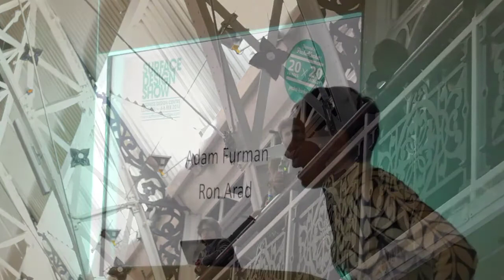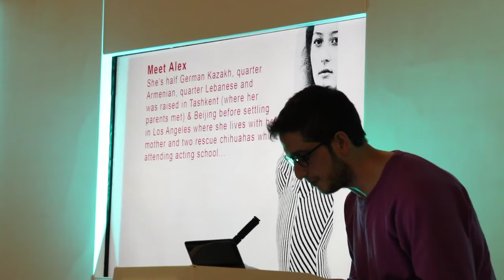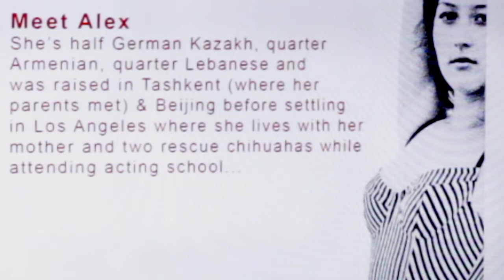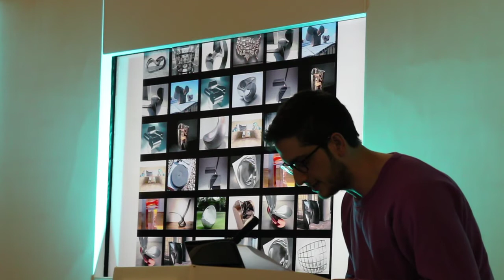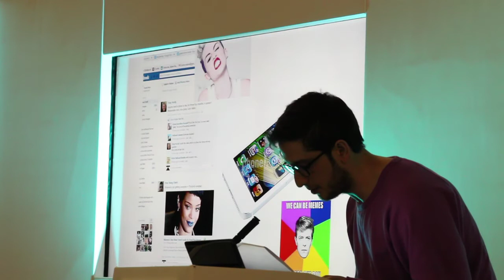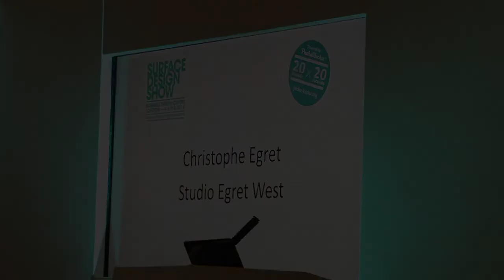Adam Nathaniel Furman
PechaKucha Evening, Surface Design Show 2014